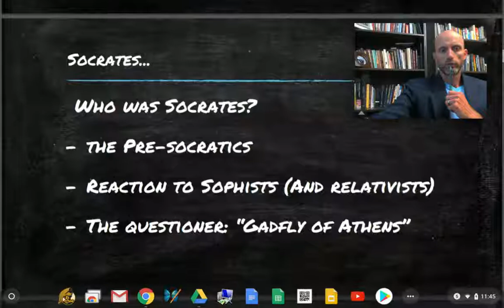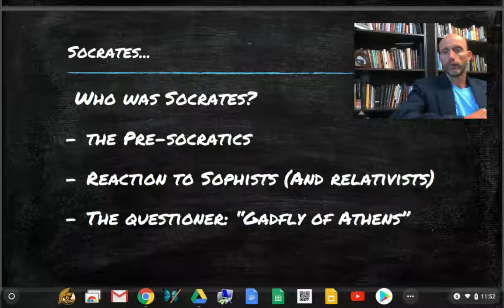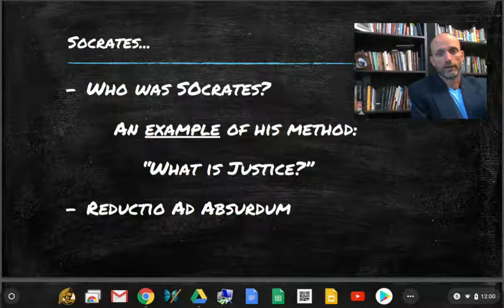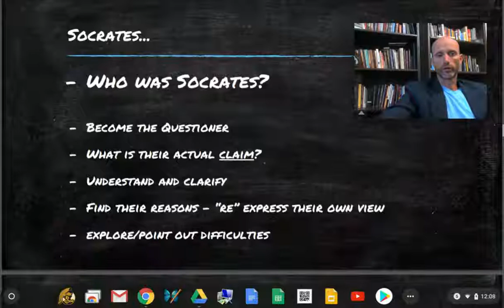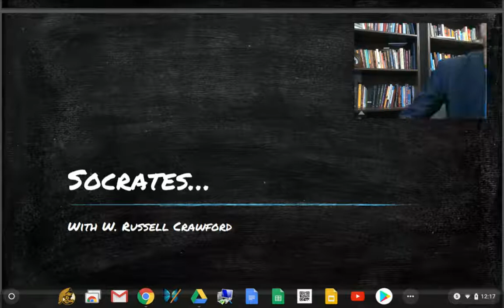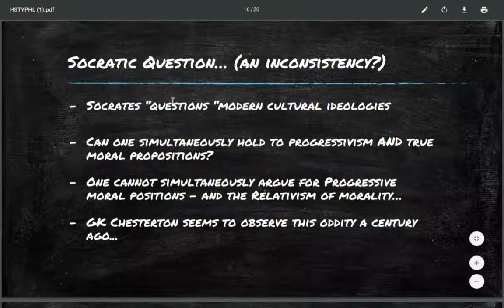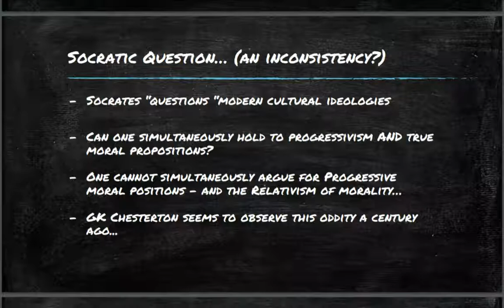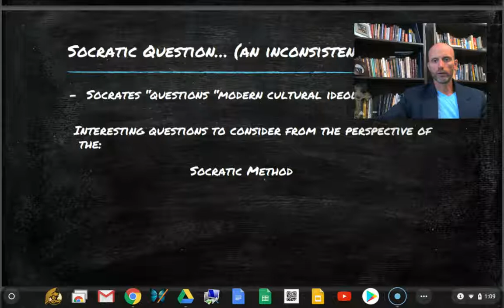History of Philosophy 2 Socrates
Let me know what *you* want me to 'RANT' about below - we may choose your topic!
Check out all of my Philosophy Intro Courses which have actual video and slides!
Ethics
Worldview
Intro to Philosophy
Logic
Contemporary Christian Thinkers
More...

Also check look for my Podcast (which includes most of the above)

!21314!4!514!31718!9@9#$(#&636%6745 Check out all of my Intro Courses:

Ethics
Worldview
Intro to Philosophy
Logic
Contemporary Christian Thinkers
More...

Also check look for out my Podcast (which includes most of the above)